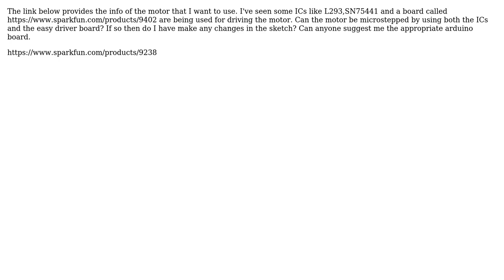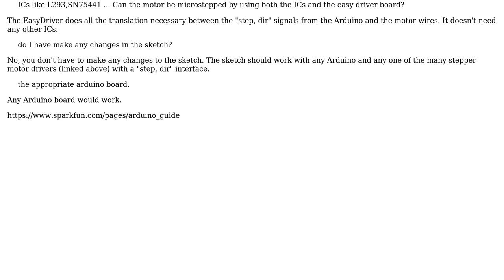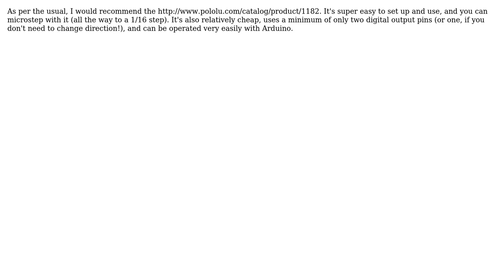Electronics: Running a micro stepper motor by using arduino (2 Solutions!!)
Electronics: Running a micro stepper motor by using arduino

With thanks & praise to God, and with thanks to the many people who have made this project possible! | Content (except music & images) licensed under CC BY-SA | Music | Images & others | With thanks to user Vinay Kumar Pabha user Jay Greco user davidcary user Anindo Ghosh and the Stack Exchange Network Trademarks are property of their respective owners. You are responsible for your own actions.